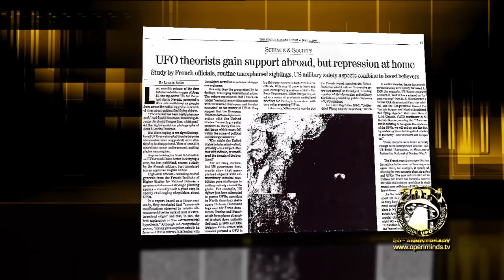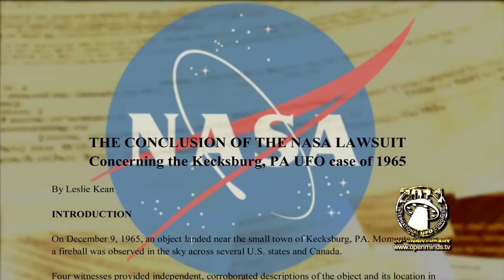2011 IUFOC Researcher of the Year Leslie Kean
Leslie Kean is Open Minds Production's first UFO Researcher of the Year. The award was presented to Leslie at the International UFO Congress held February 23rd to the 27th at the Radisson Fort McDowell Resort in Scottsdale, Arizona.

Author of the New York Times bestselling book, UFOs: Generals, Pilots, and Government Officials go on the Record, Leslie has made a tremendous impact on the credibility of UFO research. For that and many more reasons we were happy to present her with this award. Watch the video below shown at the award ceremony for more on Leslie and her work.

For more about Leslie and how to get a copy of the book,

For more about Open Minds Production and the latest UFO news,